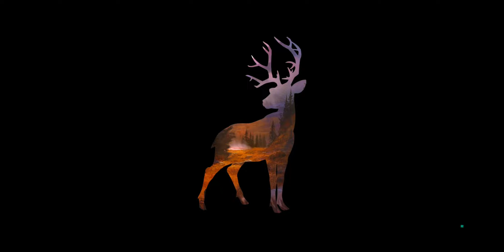Hare Elimination || Deer Hunter 2018 Ep76